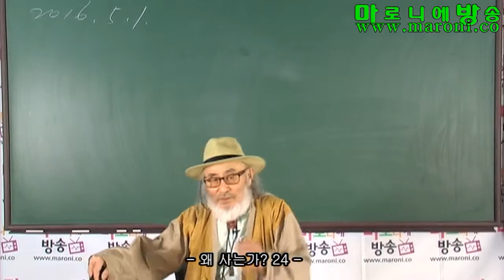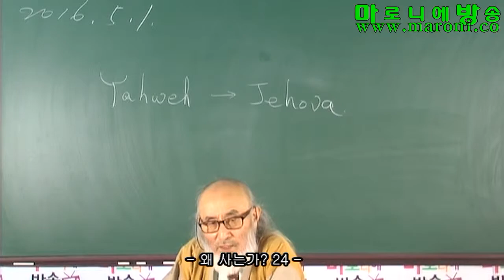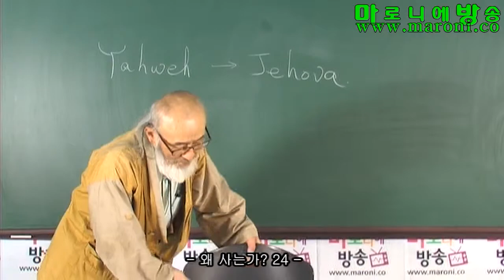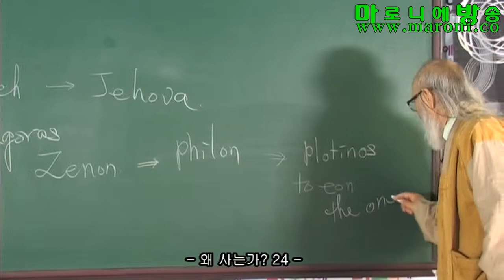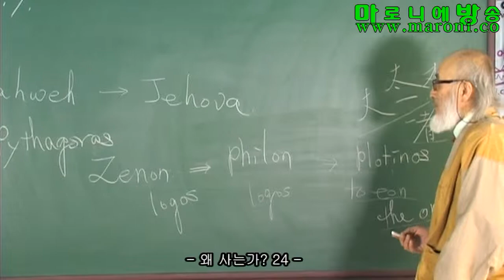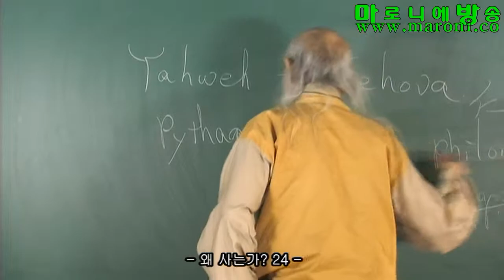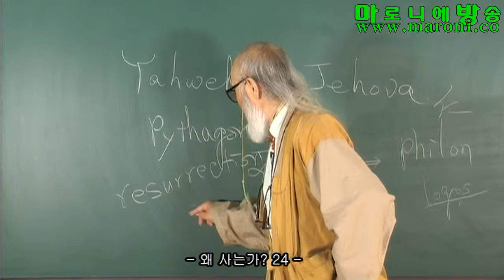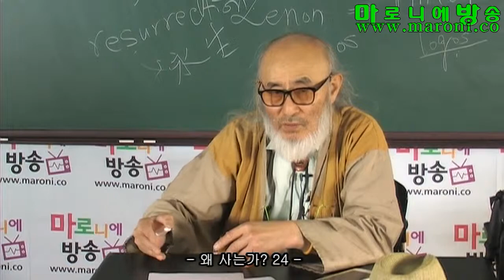[마방] 왜 사는가?24-유초하/성인들은 우리에 무엇을 말하고자 했는가?(예수 편2)_20160501